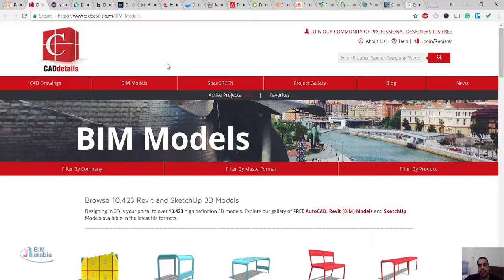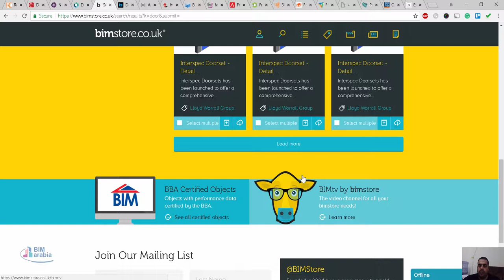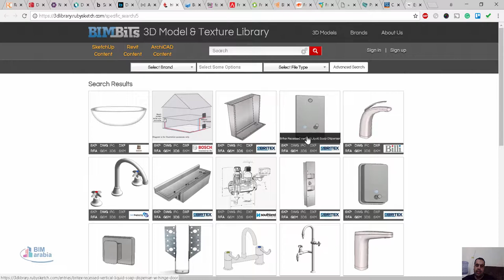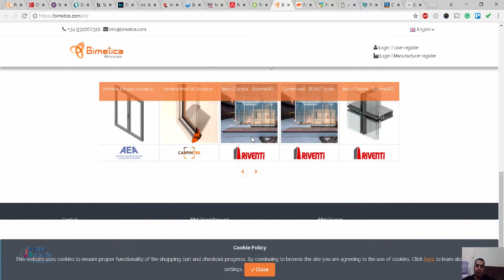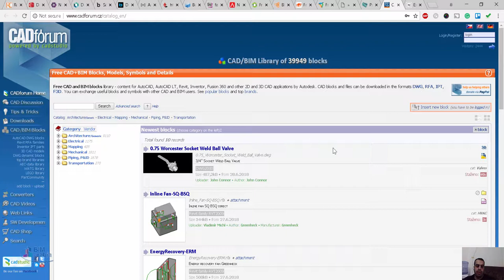افضل مواقع تحميل الفاميلي للريفيت